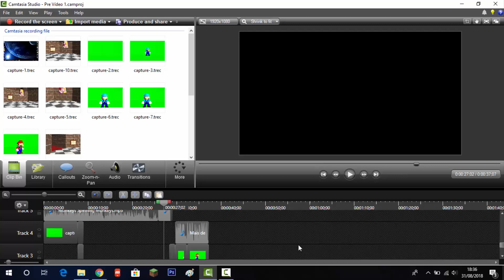Obrigado!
E também chegamos a 10000 visuzalizações
do canal! Em breve o blooper será postado!